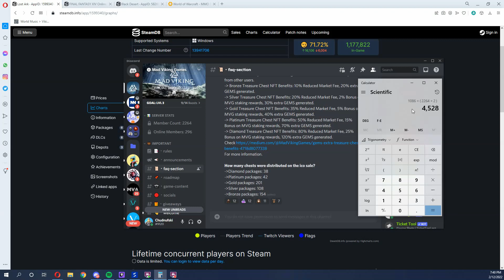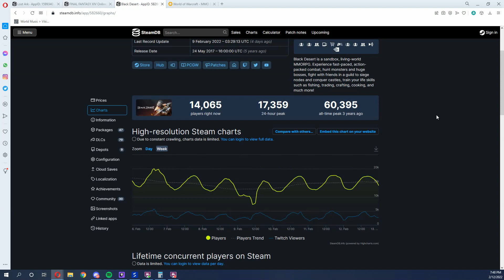Mad Viking Games/MVG GEN1 NFTs? GEN2 NFTs? Future Character NFTS? How many will be Needed? VET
I AM NOT A FINANCIAL ADVISOR PLEASE DYOR, Do Your Own Research, WHEN INVESTING IN A PROJECT!!

1.) My thoughts on how many GEN1 characters will be Minted
2.) How many Future Characters will be needed
3.) Are NFT Characters the only way to enter the game

I will be doing more like this in the future and will get better with practice.  Hope you all enjoyed the content.

I Appreciate all support and Help!

Please join us in the Mad Viking Discord